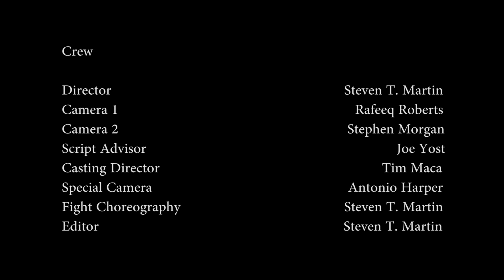The Mad Batter (Original Short)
This is my first short film! Hope you all enjoy! There is much more to come! Thank you all!